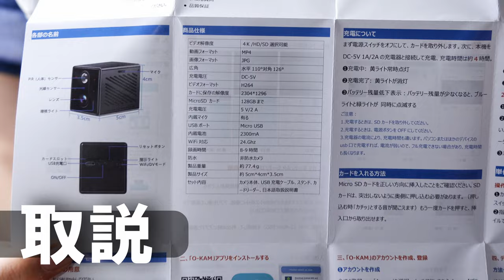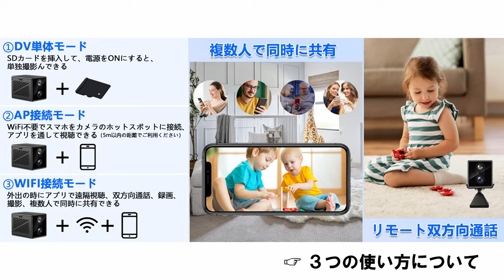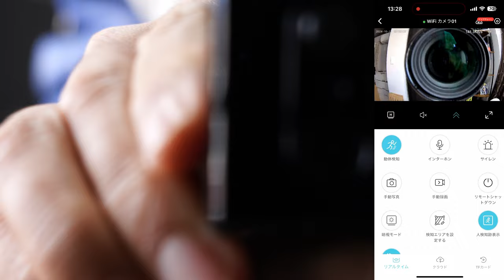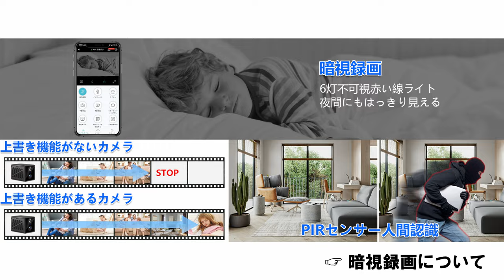【4K画質/ペットカメラにおすすめ】天井、壁付け、水平置き、どんな環境でもサッと使える防犯用キューブ型小型カメラを紹介します【LXMIMI】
Amazon商品ページ（LXMIMI / キューブ型監視カメラ）

・監視カメラとして、空き巣や会議記録、防犯対応の証拠を記録することができるキューブ型の監視カメラをご紹介します。

・なお子供、ペットの見守りにも利用できます